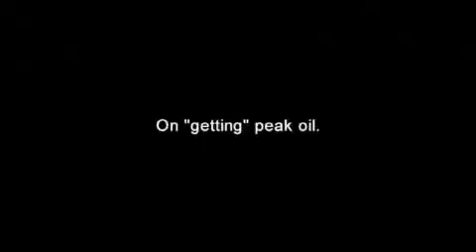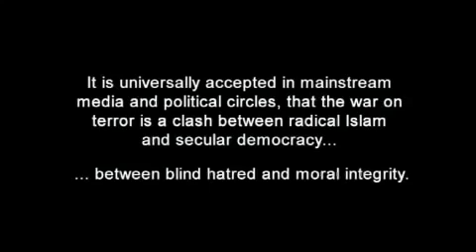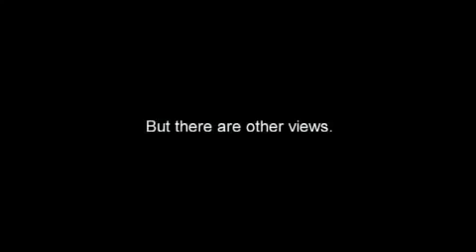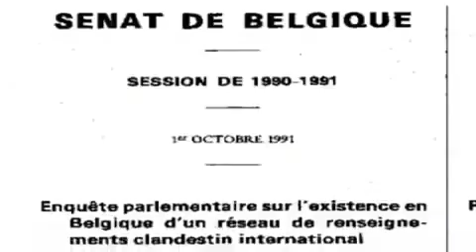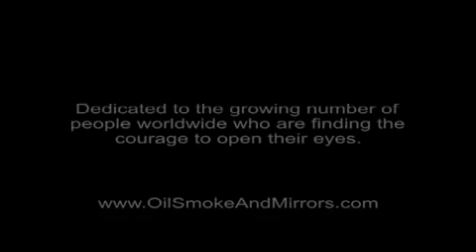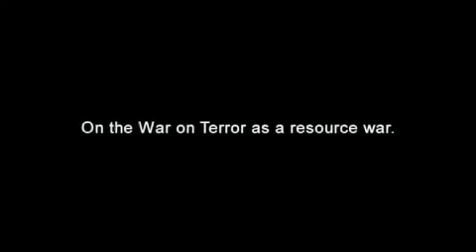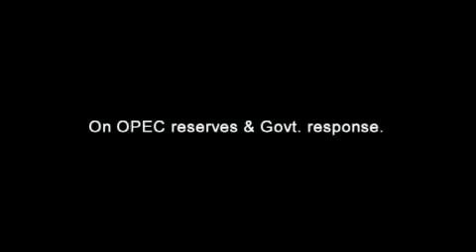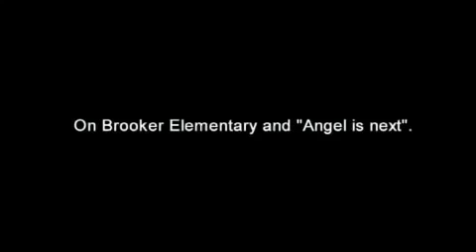Oil, Smoke and Mirrors (2007)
"Oil Smoke & Mirrors" offers us a sobering critique of our perceived recent history, of our present global circumstances, and of our shared future in light of imminent, under-reported, and misrepresented energy production constraints. From 9/11 to the "war on terror", credible experts explain the possible motive behind these recent events in the context of a global fight for the last remaining reserves of oil.

Featuring Richard Heinberg, Colin Campbell, Michael Meacher MP, Julian Darley, Nafeez Mosaddeq Ahmed, Philip J.Berg, Webster G. Tarpley, Andreas Von Beulow, David Shayler, Christopher Bollyn, Paul Roberts.

Directed by: Ronan Doyle
Running time: 50 minutes, with 60 minutes extra interview material.